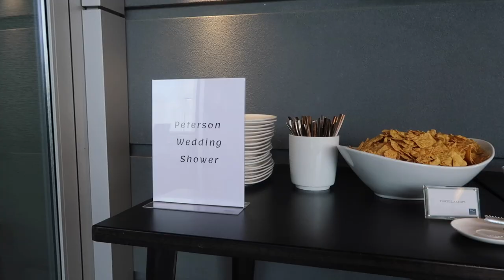Couple's Shower Vlog | Wedding Series Episode 8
Welcome to my next wedding series video! I'm taking you with me to our couple's shower we had in Raleigh, NC. It was such a wonderful event and we are so thankful our family threw this for us. It was so nice getting to see everyone and celebrate our upcoming wedding!